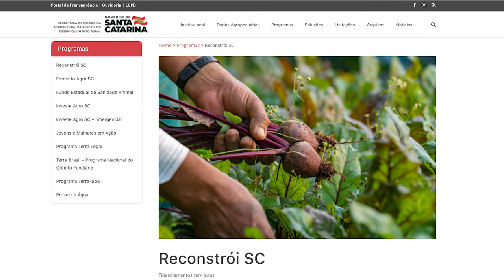É Notícia - Problema da estiagem repercute em sessão plenária - 15/02/22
A estiagem que todos os anos castiga agricultores e produtores rurais do oeste e meio oeste do estado foi tema do pronunciamento do deputado Neodi Saretta (PT), na tribuna da Assembleia Legislativa.